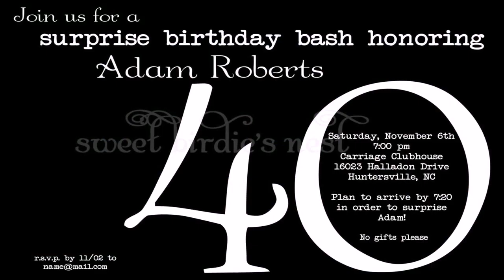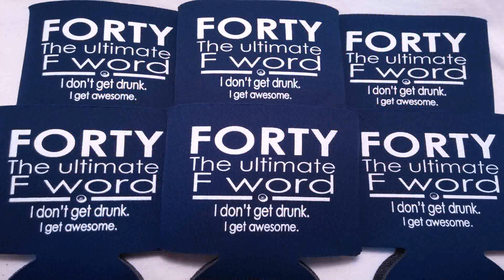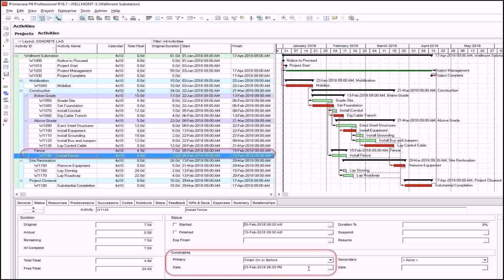Decoration Ideas Surprise 40th Birthday Party